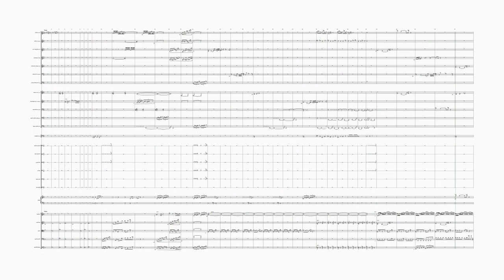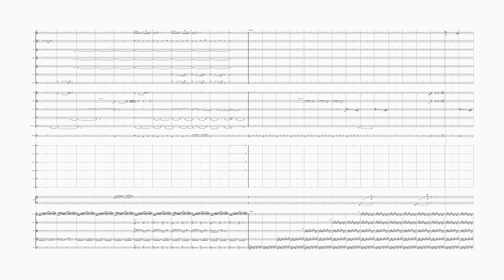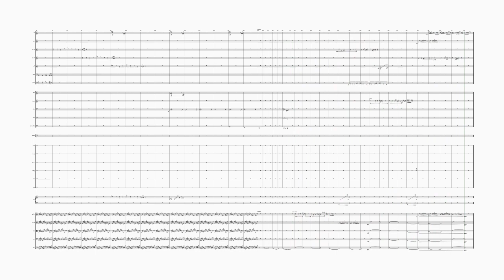Limits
Written the 3rd Mode of Limited Transposition, for those of you who like Messiaen's work, written of course in Sibelius--where everything is impossible to do.